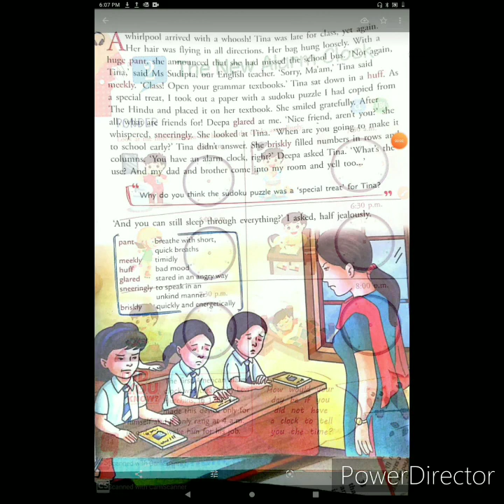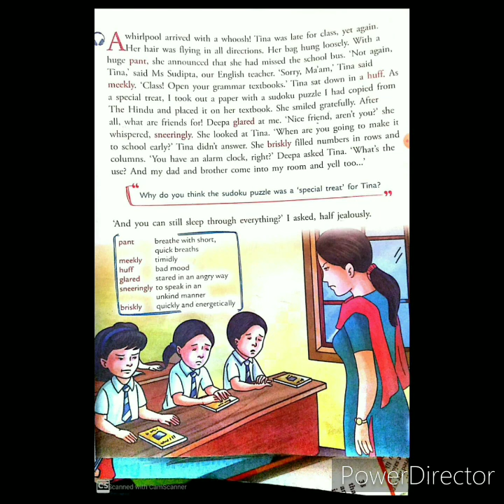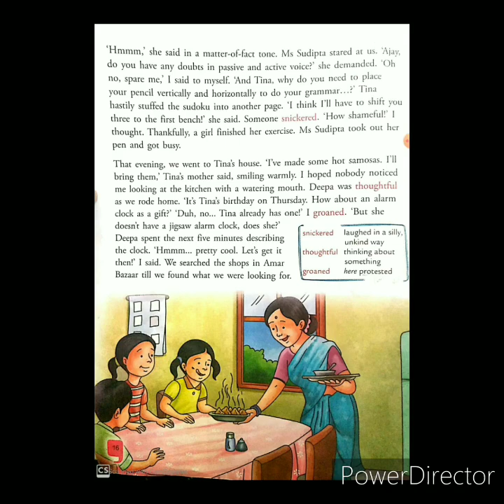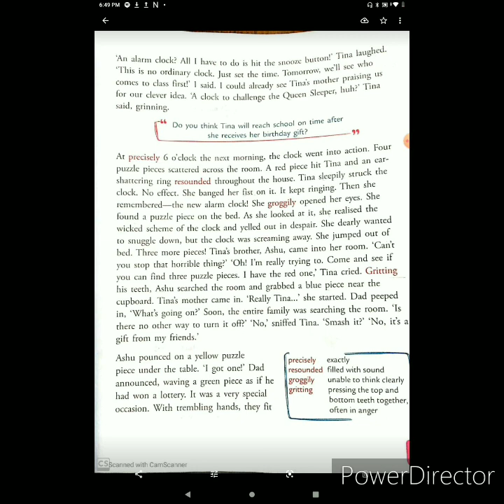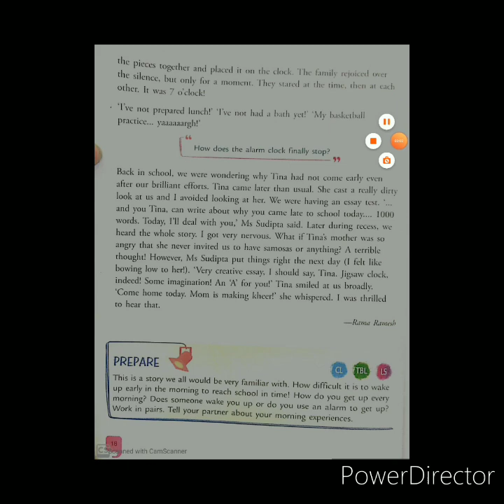English Class 4th Chapter-2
CAREER BRIDGE ACADEMY BACHPAN SCHOOL- NANDARI BANAR ROAD JODHPUR